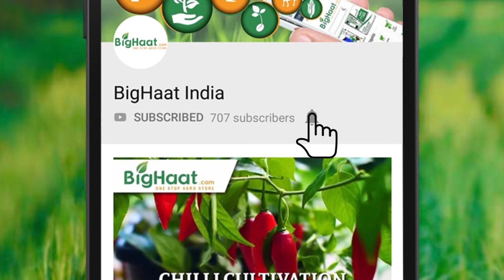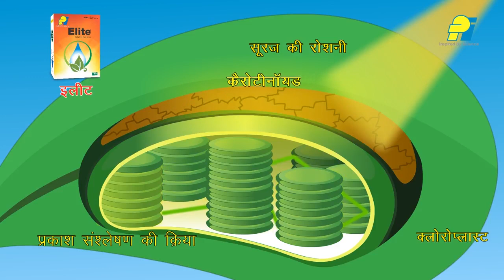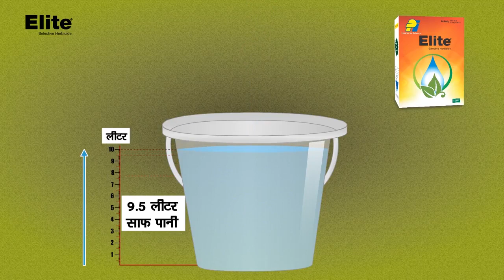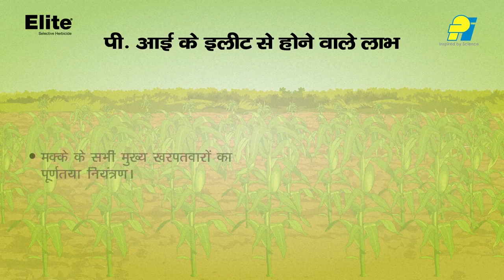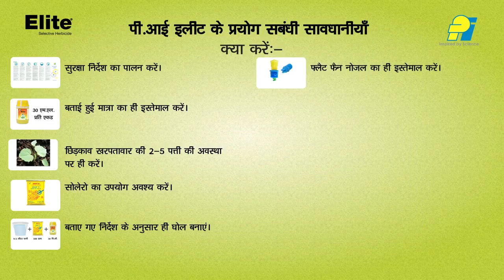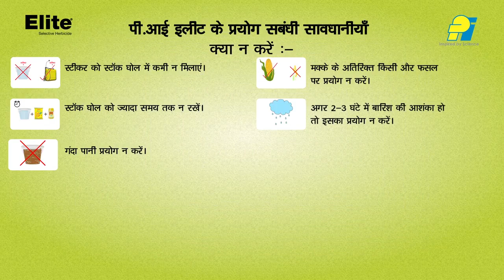मक्के का प्रभावी खरपतवार प्रबंधन | BigHaat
Weeds in Corn Crop can reduce the yield up to 50%. Proper & Timely Weed Management in Corn will help the Crop to grow healthy and yield more.

Video Courtesy : PI Products & Solutions